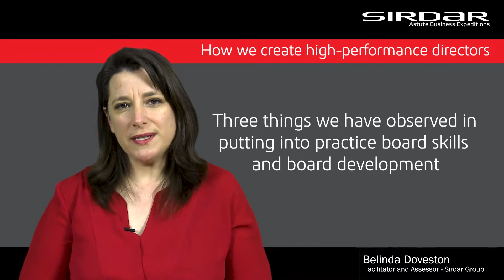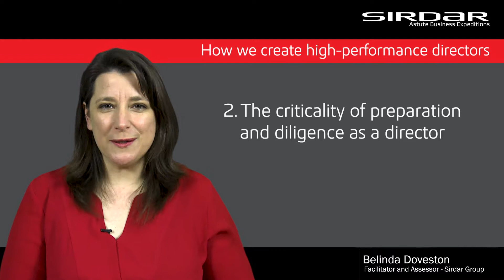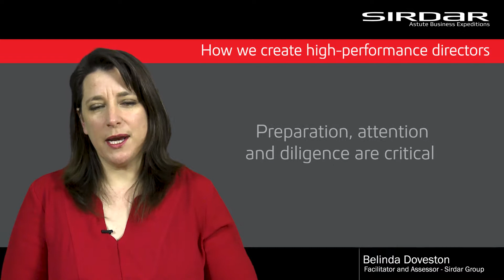Creating High Performance Directors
What happens in the simulation part of the Sirdar Applied Directorship Programme? How do we create high-performance directors?

The Sirdar Applied Directorship Programme creates an environment where directors get to experience being a high-performance director.

For more information on the Sirdar Applied Directorship Programme or to apply to join us and become a high-performance director, visit our